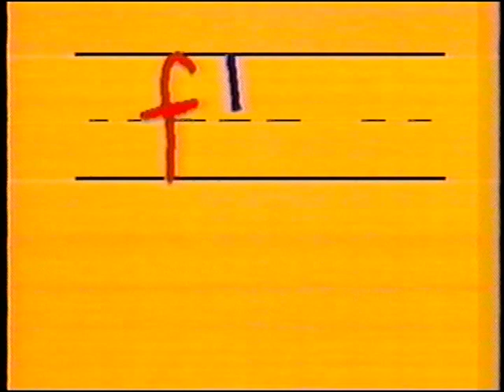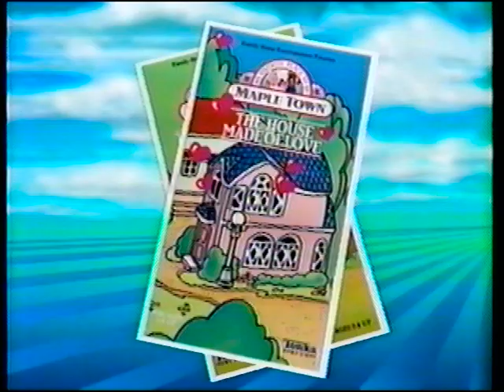Opening to Maple Town The Case of The Missing Candy 1988 VHS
Here's a VHS opening of Maple Town The Case of The Missing Candy.